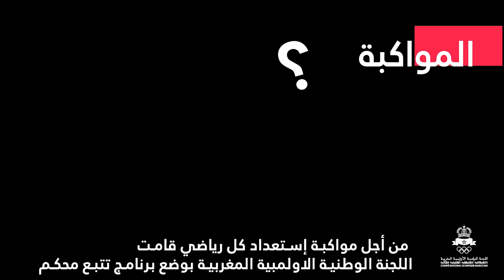برنامج المنح الأولمبية - باريس 2024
لنتعرف على برنامج المنح الأولمبية للجنة الوطنية الأولمبية المغربية من خلال أقوى لحظات اليوم التواصلي، المنظم يوم 4 يناير الجاري، مع الرياضيين المعنيين.